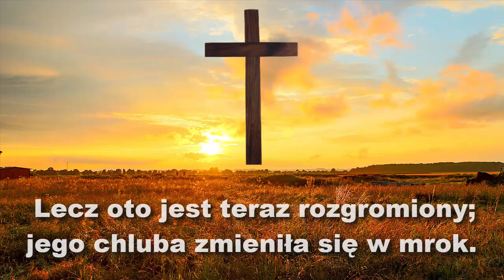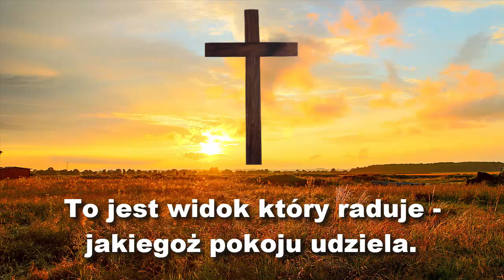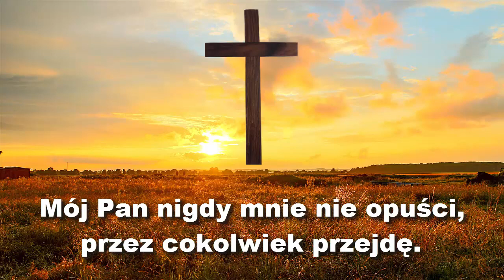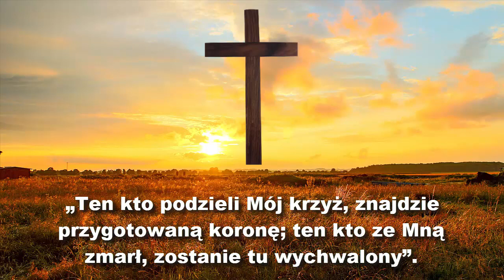Przebudź me serce w wdzięczności – Hymn Protestancki, 1648 rok Napisy PL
Hymn „Przebudź me serce w wdzięczności, auf, auf mein herz, mit freuden” – Paul Gerhardt, 1648 rok. Tłumaczenie, napisy – Beniamin Zabój, 2022 rok
Dobrowolne wsparcie finansowe pracy tłumaczeniowej: